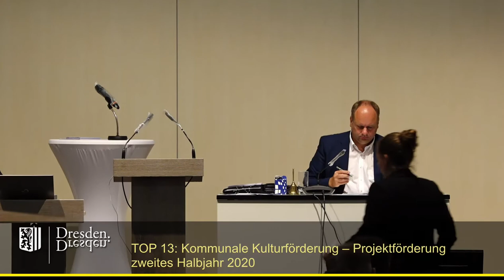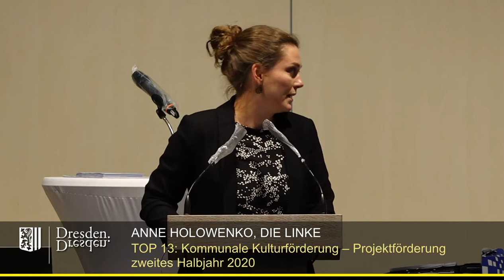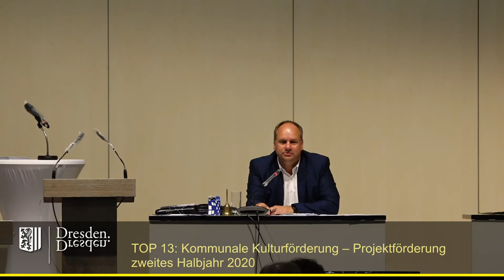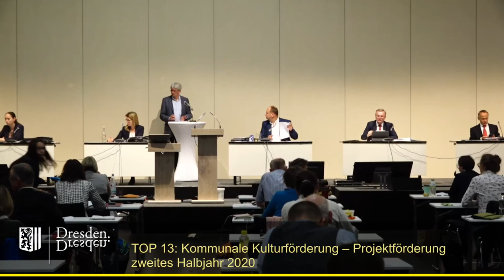staDDrat am 25. Juni 2020 - Kommunale Kulturförderung – Projektförderung 2. Halbjahr 2020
Die Vorlage musste aufgrund der aktuell verfügten Haushaltssperre vom Stadtrat und nicht - wie sonst - vom Kulturausschuss beschlossen werden